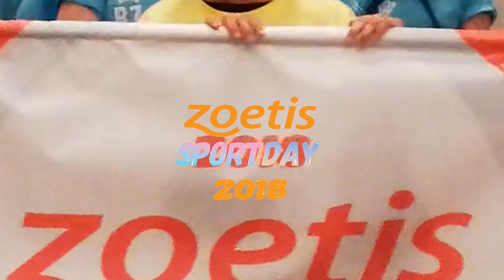Zoetis sports day 2018 by PNOT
บรรยากาศภาพ ความประทับใจ รอยยิ้ม และความน่ารัก